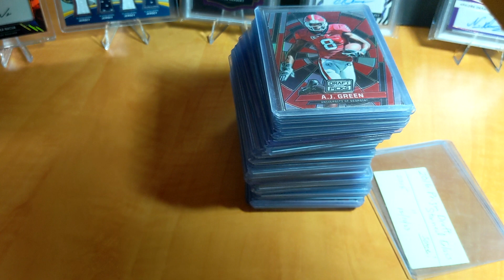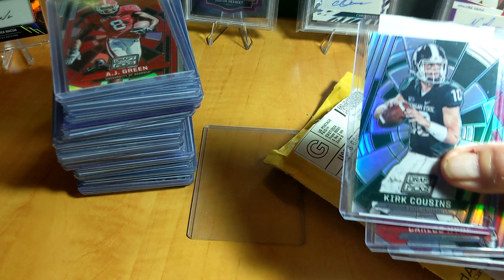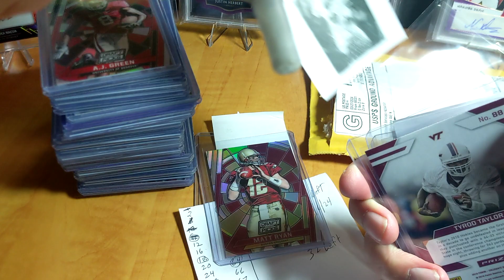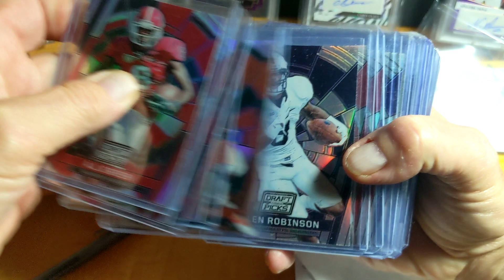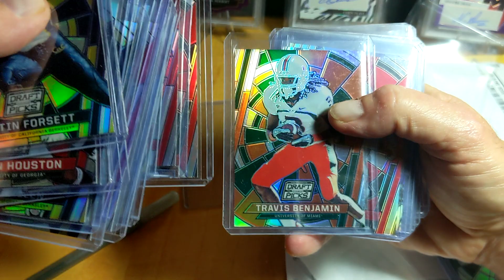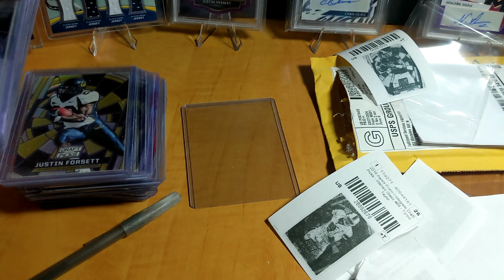2016 Prizm Draft Stained Glass (4) Card Mail Day!!!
EBAY STORE

4 Card Mail Day video from COMC
2016 Prizm Draft Stained Glass Set.